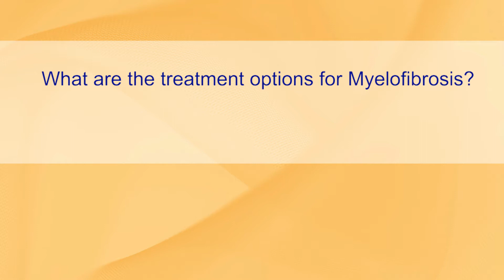Myelofibrosis Treatment Options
What are the treatment options for myelofibrosis? Experts Ross Levine, MD, Jill Vanak, ACNP-BC AOCNP, and Erica Fischer-Cartilidge, RN provide tips on talking with your doctor and healthcare team to learn about treatment options that are available to you.